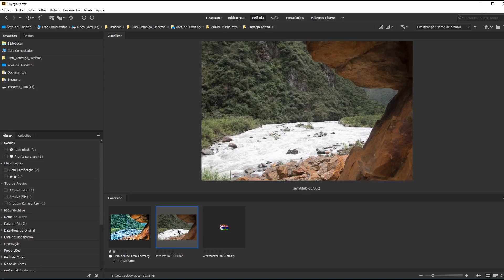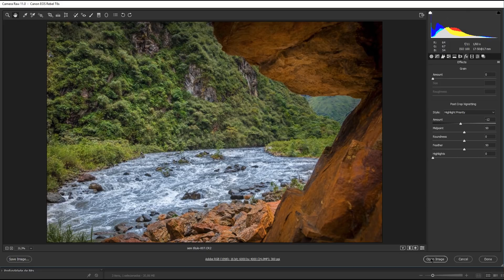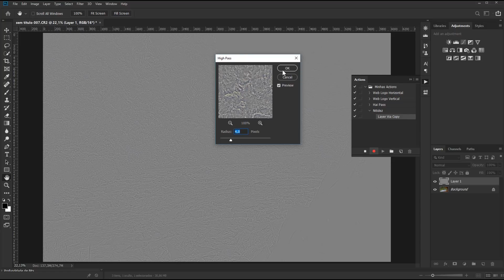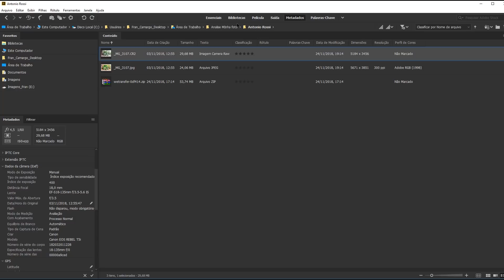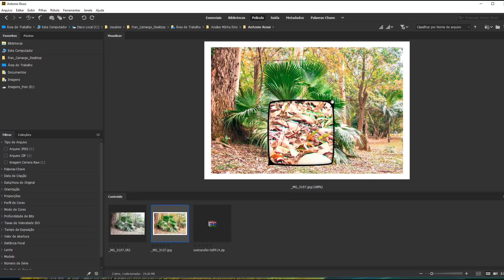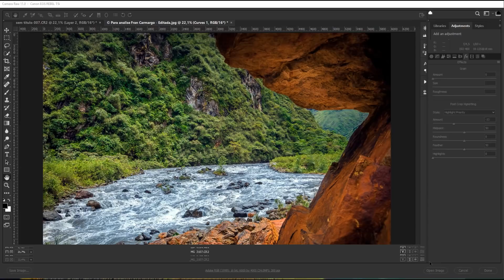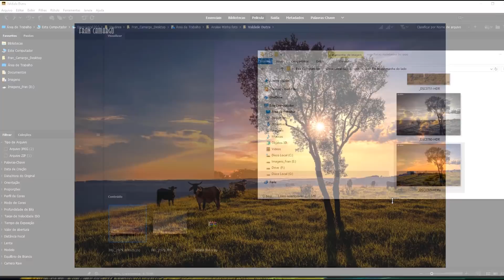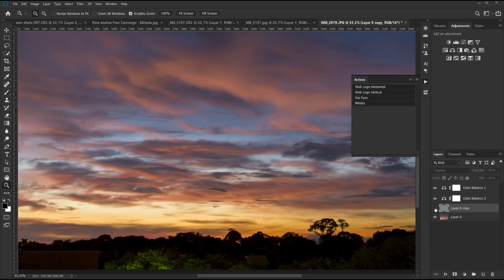Analisando sua Foto - episódio 9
Nosso quarto episódio da série Analisando sua Foto 2. Veja as sugestões e análise de Fran Camargo Paixão pela Fotografia.